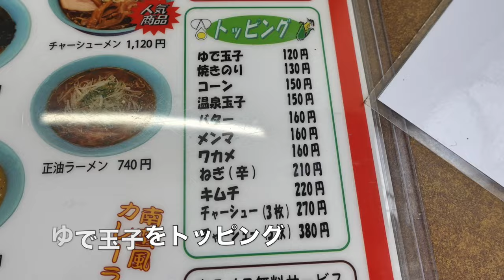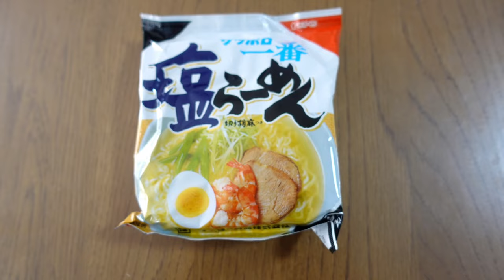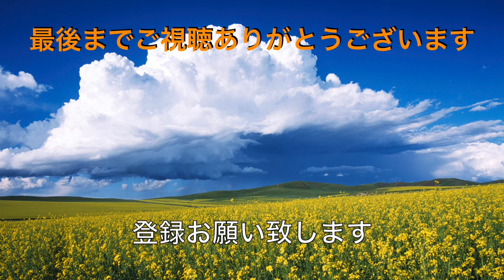【くるまやラーメン】No.69. 思い出の味 塩バターラーメンを食す ＃1490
くるまやラーメン実籾店で土曜の開店すぐに来店　無性に塩ラーメンが食べたくなったのは、心に寂しさを感じた印です